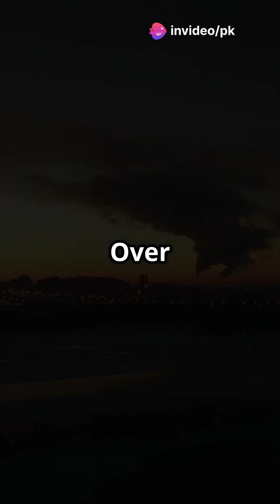Nuclear Attack Environmental Impact Timeline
🕒 Timeline: Environmental Effects of a Nuclear Attack
🔥 0–1 Minute (Immediate Impact)
Thermal Radiation & Blast Wave: Everything near the epicenter is vaporized; severe destruction up to several kilometers.

Initial Radiation: A burst of deadly gamma rays and neutrons.

🌫️ 1 Minute – 1 Hour
Firestorm & Smoke: Fires rage across the city, creating a rising column of hot air and smoke.

Fallout Begins: Radioactive debris starts falling downwind, contaminating wide areas.

☣️ 1 Hour – 1 Day
Air & Water Contamination: Toxic chemicals and radioactive particles pollute the atmosphere and nearby rivers/lakes.

Evacuation & Exposure: Survivors suffer from burns, radiation sickness, and breathing issues.

🌍 1 Day – 1 Week
Fallout Spreads: Radioactive particles travel with weather patterns, possibly crossing borders.

Acid Rain: Chemicals in the smoke may cause acidic precipitation, harming plants and water sources.

🌫️ 1 Week – 1 Month
Persistent Smog & Dust: The region remains covered in smoke and ash, blocking sunlight.

Crop and Ecosystem Damage: Photosynthesis slows, and nearby ecosystems begin to collapse.

🌐 1 Month – 1 Year
Regional Climate Cooling: Soot in the upper atmosphere lowers surface temperatures (especially with multiple detonations).

"Nuclear Autumn/Winter" Risk: Global temperatures drop, rainfall patterns shift, crop failures begin.

Food Shortages: Disrupted agriculture leads to potential famine.

📉 1 Year – 10+ Years
Ongoing Radioactive Contamination: Soil, water, and animals in the fallout zone remain unsafe.

Ozone Depletion: Radiation damages the ozone layer, increasing UV exposure.

Long-Term Climate Shift: Global cooling may persist for years, even from a limited exchange.

🧬 10–100+ Years
Radiation Legacy: Some isotopes remain active in the environment for decades (e.g., Cesium-137 has a half-life of ~30 years).

Ecosystem Recovery: Nature slowly recovers, but mutations, extinction, and permanent changes may remain.